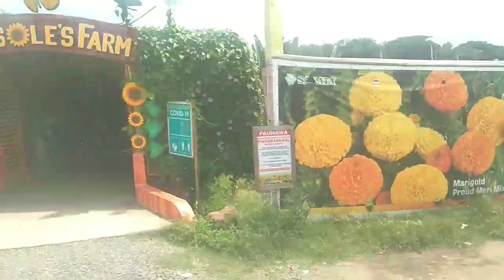ECO TOURISM ROAD BYPASS,LUCENA TO MANILA ROADTRIP